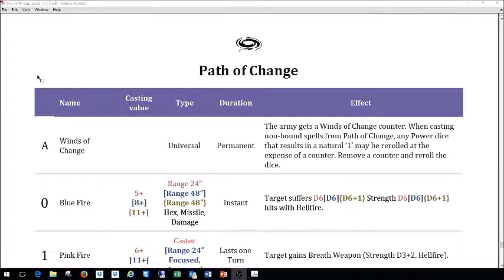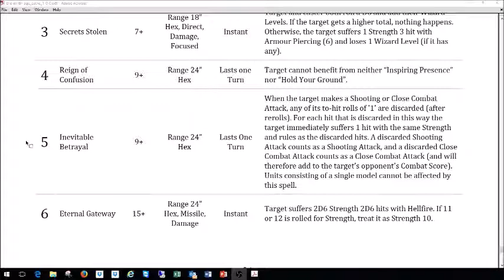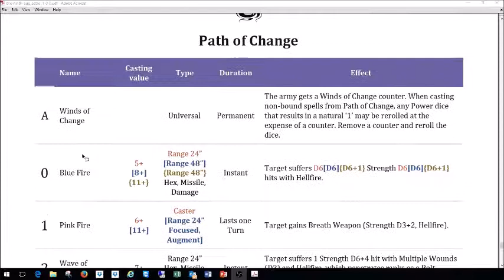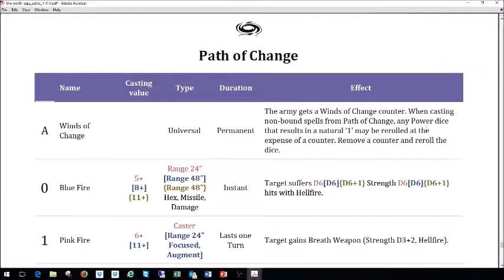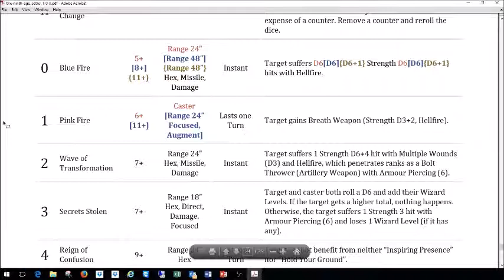Path of Change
Waldorf and Statler review Path of Change for the 9th Age